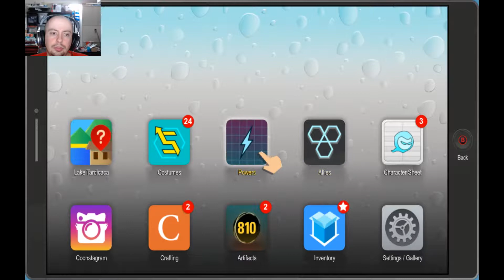Indian Burial Grounds || South Park FBW Bring The Crunch DLC Part 3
Yep, this can only end badly for everyone involved. STAY DOWN SCRUBLORDS.

►Ending music by: Bryon Macdonald (That's me!)